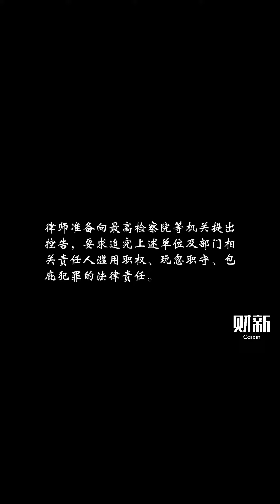兰州四狱警十年前打死服刑者案，一审检察院抗诉变更指控罪名